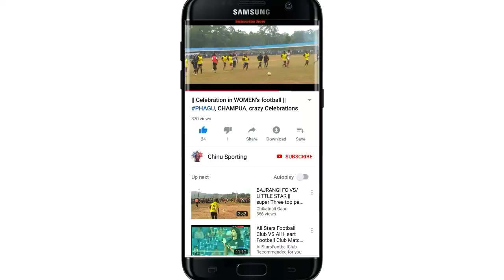JHARKHAND ROYAL VR/ VEER DHARANIDHAR || BANDHUABEDA || CHINU SPORTING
Jharkhand royal vr/ veer dharanidhar bandhuabeda taduabahal best football penalty tiebreaker CHINU SPORTING ⏭️